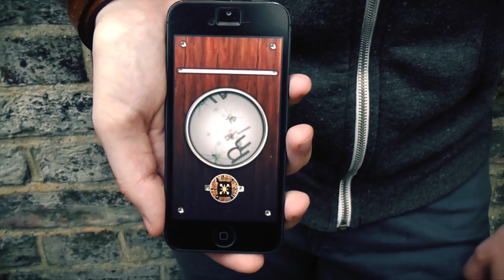Magic Kit Trailer 2014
Perform professional magic with you iPhone and iPad.

Magic Kit contains fourteen effects for iPhone and ten for iPad.

Each effect combines the very best illusion techniques with stunning visuals.